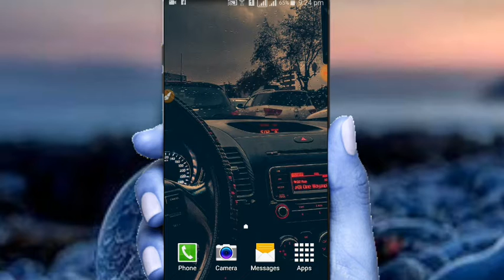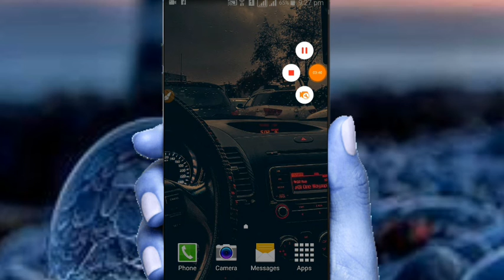অ্যাকাউন্ট সুরক্ষায় আপনার করনীয় | How to Secure Your Account | Tech Suggestion